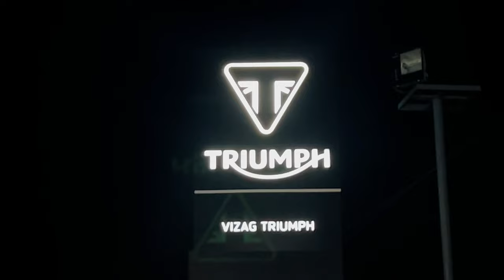VIZAG TRIUMPH LAUNCH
The launch event of triumph, Visakhapatnam by Varun motors. I heart fully thank Mr.Prabhu Charan and his son Varun Das to bring such a brand to our Vizag and I also thank Varun team for inviting us for this event. This will be my first ever experience of participation in a launch event and I wish I would come across more and more inaugurations and events like this, so that I could really experience about what bikes are and get the chance to tell you people how it really feels to have things in our life.